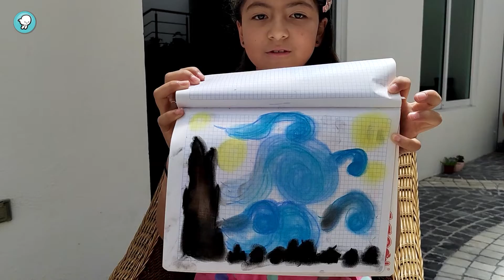Dinos: "Andrea y su versión de la noche estrellada"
En tu sección Dinos, conoceremos a Andrea Mariel, quien no solo conoce la obra del pintor Vincent van Gogh, sino que gracias a su talento y esfuerzo logró reproducir una de sus pinturas más icónicas en una versión muy particular.

*Episodio 300